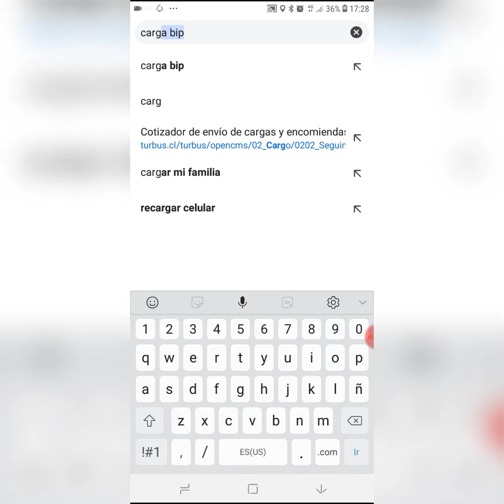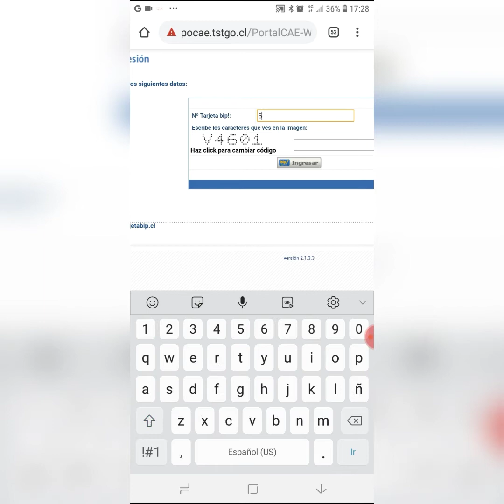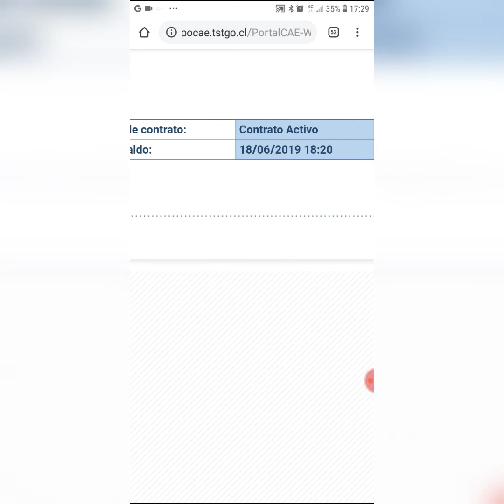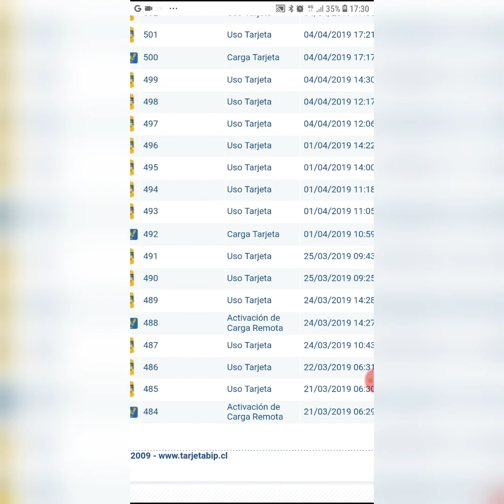Verifye kat bip ou ak selman telefon ou byen fasil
Evite pran multa ak prizon leswa Chrisnel Jeanty neg tlf lan baw bon detay